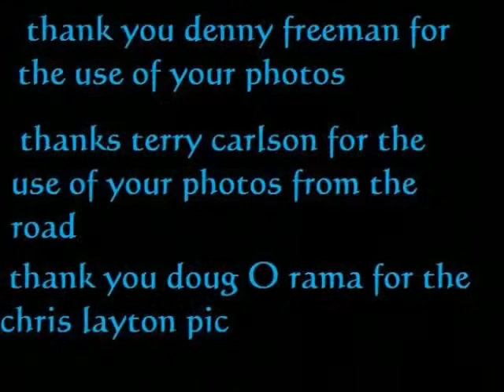stevie ray vaughan